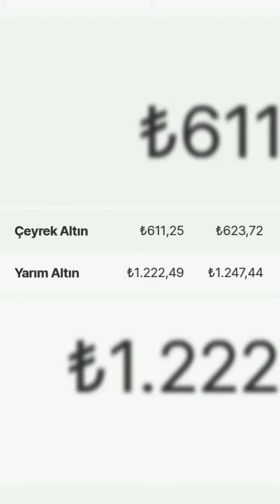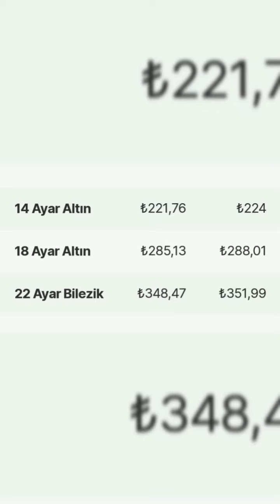21 MAYIS ALTIN FIYATLARI